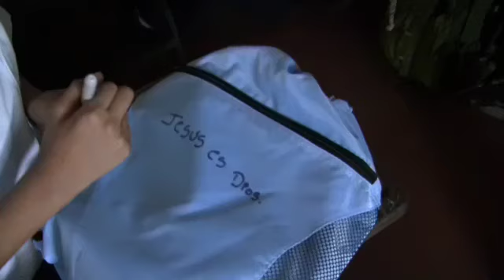Nicaragua11 - La Panama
Day one at La Panama school in San Judas, Nicaragua.